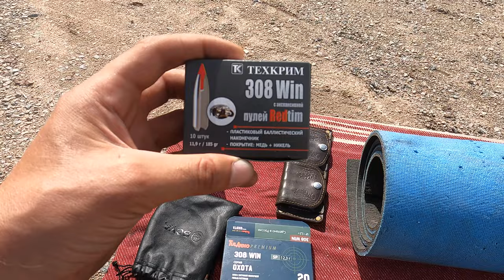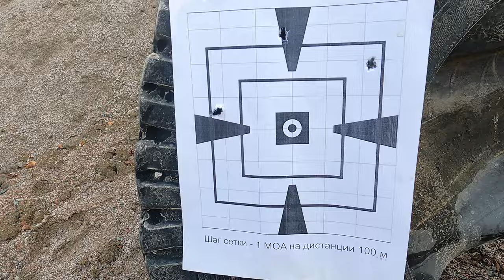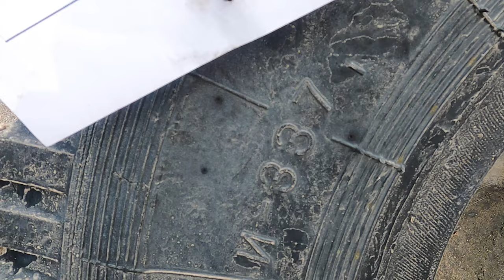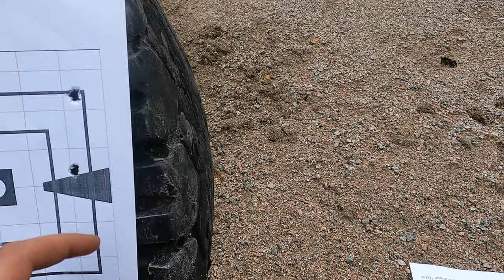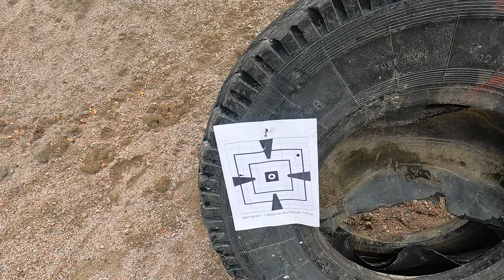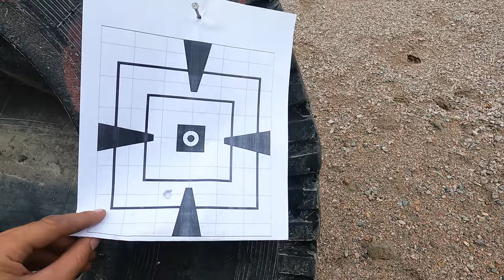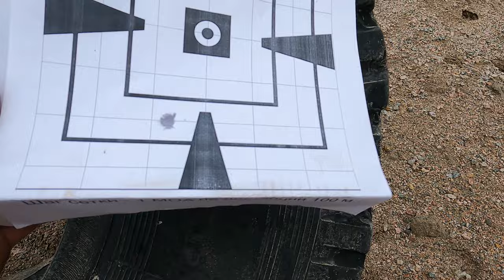Карабин Haenel Jaeger 10 308 win.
В этом видео хочу познакомить вас с моим охотничьим карабином Haenel Jaeger 10 308 win. Занимаюсь его пристрелкой перед охотой на медведя...